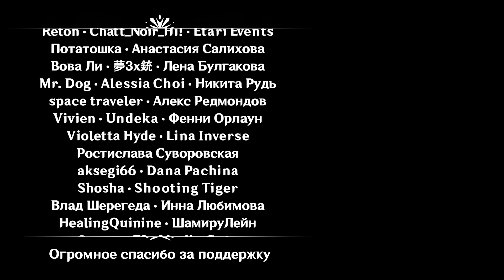Русская Озвучка | Скарамуш против Нахиды | Genshin Impact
Наш самый длинный релиз за все время, встречайте 11 минут дублированных сюжетных катсцен региона Сумеру! Огромное спасибо Александру Игнатенко, Нине Малкиной и Evangelyn за участие в дубляже. Чтобы сделать наши видео уникальными, мы воссоздали звуковые эффекты в этом видео и убрали все ненужные элементы интерфейса из катсцены, вроде белых субтитров и UID!

Смотри озвучку раньше на Boosty!

Поддержать проект:
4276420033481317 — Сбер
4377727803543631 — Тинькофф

◆ Я автор этого видео и не разрешаю перезаливы видео без указания моего авторства в описании и названии. Пожалуйста, не обрезайте/редактируйте видео без моего разрешения. Спасибо!

Персонажей озвучили
Скарамуш: Александр Игнатенко
Нахида / Руккхадевата: Нина Малкина
Паймон: Evangelyn
Ссылки на актерский состав в специальной теме: